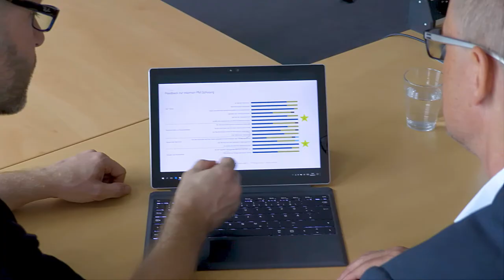SSC Imagefilm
Bei SSC finden Sie eine besondere Symbiose aus Arbeiten und Leben. Als IT-Spezialist bieten wir sowohl unseren Kunden als auch Mitarbeitern einen fairen und freundlichen Umgang miteinander.
Durch unsere innovativen IT-Lösungen für Großkonzerne und Mittelständler meistern wir auch für Sie die Vernetzung mit Ihren Partnern in der digitalen Welt.
Mit SSC gewinnen Sie Experten, die mit Spaß bei der Sache sind. So begeistern wir auch Sie - als zukünftigen Kunden oder Mitarbeiter.